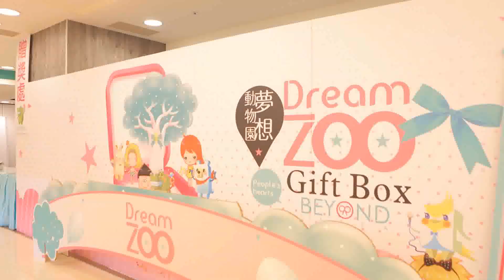★【Dream DODO ZOO夢想方塊動物園】永和比漾廣場新開幕 主視覺 37秒慢速版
★【Dream DODO ZOO夢想方塊動物園】永和BEYOND比漾廣場新開幕 主視覺37秒慢速版
此活動已經結束：2014回憶記錄篇ALICE MISA心夢品牌

大小朋友一同到夢想動物園找尋你內心缺少的一份禮物
自信、力量、 希望、友愛、淡定、分享、智慧、勇氣、八位插畫師的動物精神。
回憶起2014年的百貨展覽負責擔任主視覺設計

★【Dream DODO ZOO夢想方塊動物園】心夢品牌By Hoelex浩理斯
小小動物大大夢想，親子歡樂無限樂園，認識每一個小動物的職業
Little animals dream big, parents enjoy happy paradise, and know every little animal's career

第一款LINE貼圖上架瞜~~召喚你的可愛動物~~
httpsstore.line.mestickershopproduct3679541zh-Hant

★第二款LINE貼圖上架瞜~~召喚你的24個可愛動物好朋友~~
httpsstore.line.mestickershopproduct4221057zh-Hans

原創作者創作的由來因為與孩子們的教育開始，
用基本方型圓形三角形組合而成的動物系列，
讓初學者容易上手繪圖與工具，
針對想法與角色造型配色練習，
不知不覺得但生創造了這個小小世界，
每個小傢伙都有自己得小故事和專長，
像是你我大家一樣都有著屬於自己的小故事大夢想。

●【Dream DODO ZOO 夢想方塊動物園 】
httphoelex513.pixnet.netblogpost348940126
專網連結httpsdreamdodozoo.weebly.com